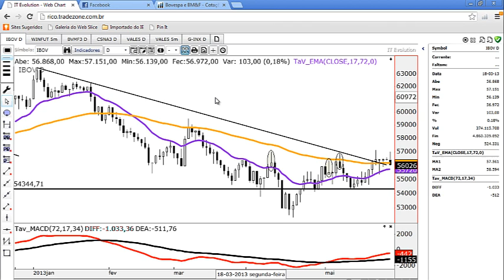Momento no Mercado de Ações - 28 de maio de 2013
Mercado brasileiro tão forte como prego em gelatina. Pivô de maioria das quedas nos últimos meses, VALE fecha rompendo o fundo do diário.